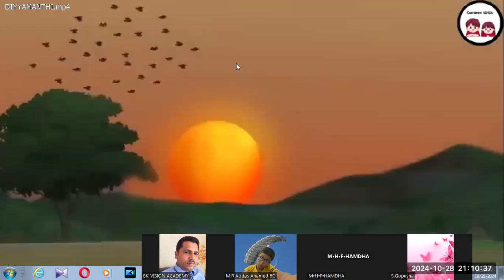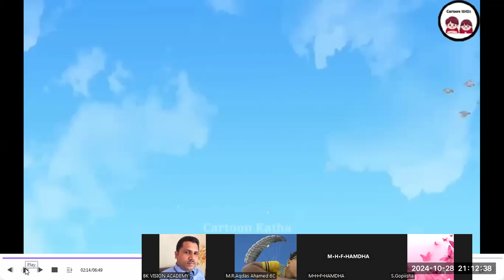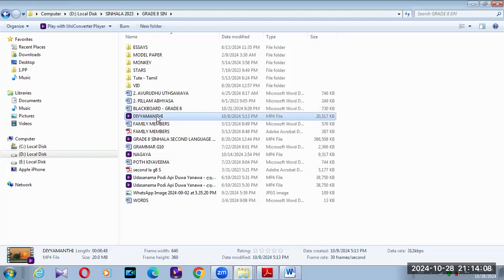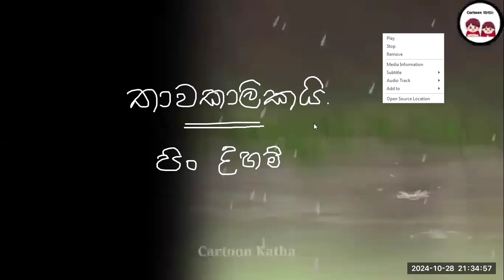SINHALA LAMA KATHANDARA IN TAMIL SECOND LANGUAGE BK VISION ACADEMY 28 10 2024